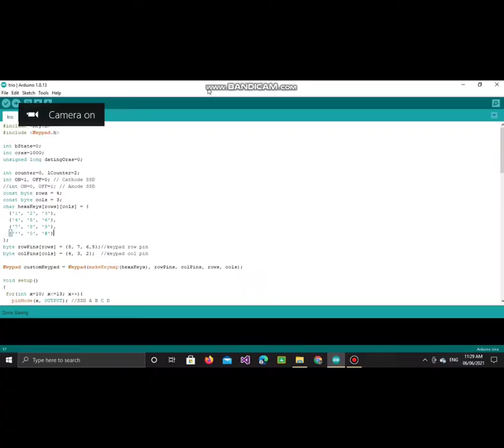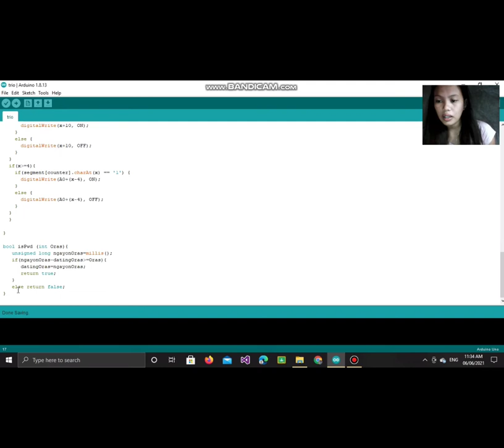𝚃𝚁𝙸𝙾 (𝚂𝚂𝙳, 𝙺𝚎𝚢𝚙𝚊𝚍 𝙼𝚊𝚝𝚛𝚒𝚡 𝚊𝚗𝚍 𝚂𝚠𝚒𝚝𝚌𝚑 𝚞𝚜𝚒𝚗𝚐 𝙰𝚛𝚍𝚞𝚒𝚗𝚘)